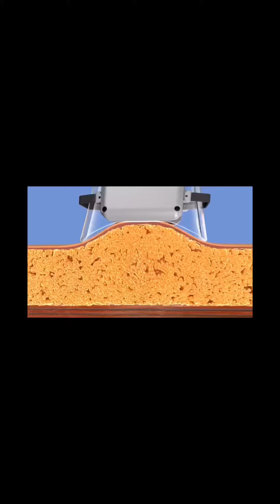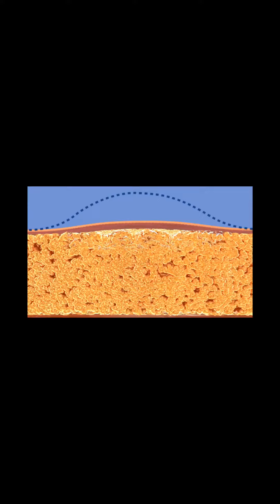Liana hat sich das Fett einfrieren lassen 🥶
Bye, Bye Fettdepots! Ab in den Winterschlaf! Liana hat eine CoolSculpting Behandlung bei Dr. Lonic in München durchführen lassen. In dem Video nimmt sie euch mit und erklärt die einzelnen Schritte.

Fett-weg-durch-Kälte funktioniert? Ja! Wurde bereits mehrfach wissenschaftlich bestätigt! Fettzellen reagieren auf Kälte und sterben ab 😍 und kommen nie wieder 🙅🏻‍♀️🙅🏼‍♀️🙅🏾‍♀️

Einfrieren? Hört sich gefährlich an! Nein! Vorausgesetzt, ihr lässt es von einem Arzt durchführen, der mit einem zugelassenen Qualitätssystem arbeitet!

Ersetzt es eine Fettabsaugung? Möglich! Für kleinere Regionen wie z.B. an den Armen, Bauch, Flanken und Innenschenkel ist es sehr gut geeignet.

Ihr wollt euch auch behandeln lassen? unter „Kryolipolyse“ einen Arzt in der Nähe finden und euren Termin buchen!